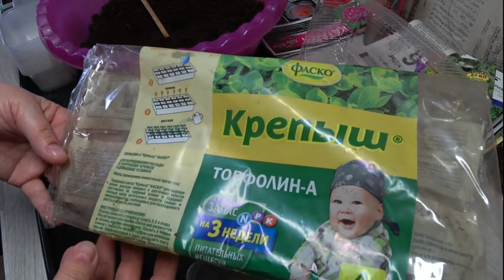ПОСЕВ ПЕРЦА НА РАССАДУ.ЛУЧШИЙ ГРУНТ ДЛЯ ПОСЕВА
Здравствуйте! Посев перца болгарского сладкого на рассаду. Мой способ посева, который использую не первый год. Выбрала отличный грунт (почвобрикет) именно для посева.